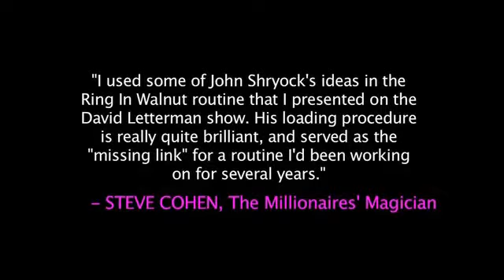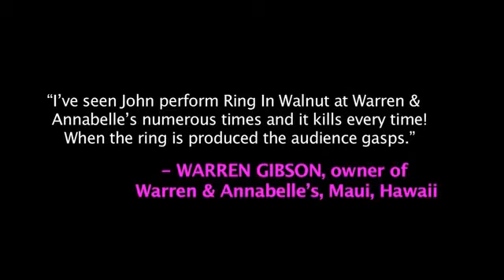Ring In Walnut (John Shyrock)